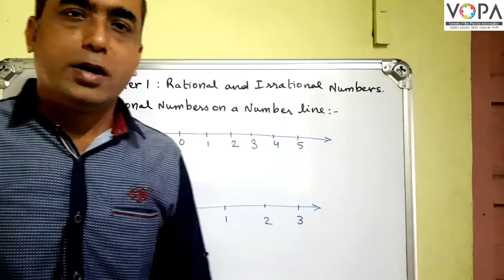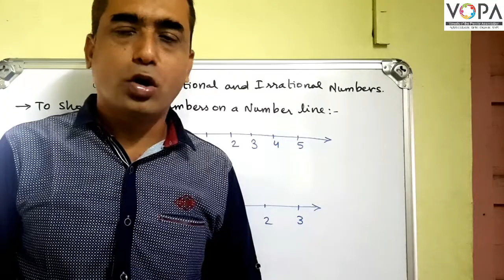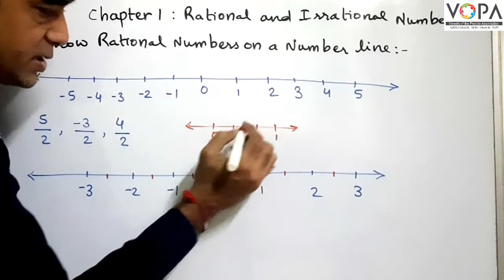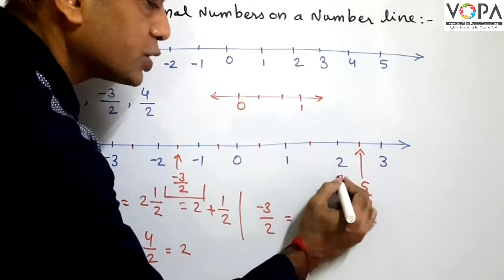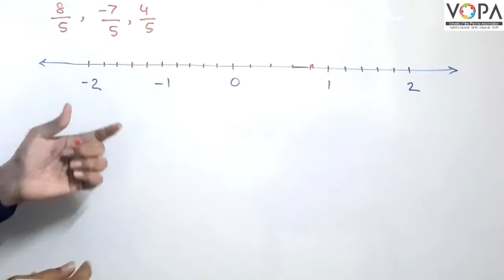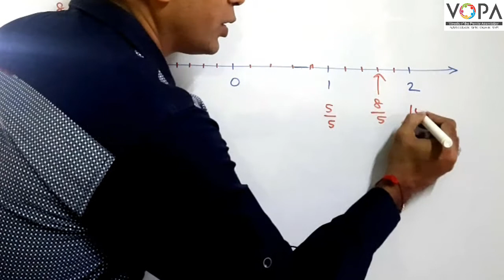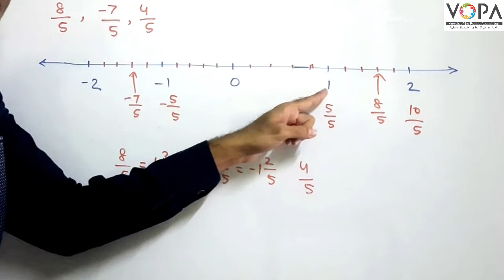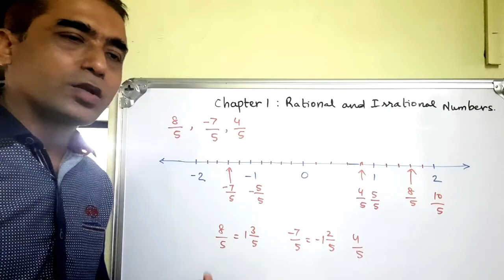8th | Maths | Chapter 1 | rational and Irrational numbers | V-School